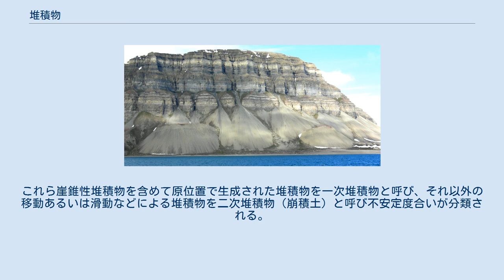堆積物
堆積物（たいせきぶつ、sediment）とは、礫や砂、泥などの岩石片や鉱物、生物遺骸、火山噴出物、水中の溶解物などが、水中ないし大気中の特定の場所に積み重なったもの。
一般に、岩石化していないルーズな状態の土砂である。
堆積物が続成作用によって固結した岩石を堆積岩という。
 堆積物は、地表の大気圏、水圏、岩石圏、生物圏が密接に関連する環境のもとで、太陽光や重力等の影響を受けて発生する物理学的、化学的、生物学的な作用（堆積作用）を通じて形成され、その変化過程を解析することで様々な基礎的な地質情報を得ることができる。
 未固結の堆積物とそれらが固結した堆積岩の総称としても用いられる。
 堆積物には次のようなものがある。
 急傾斜地などから剥離した岩屑類が下部斜面に堆積して出来た地形を崖錐といい、一般に半円錐状を呈する扇状地などを形成する。
その形成された地形の構成物が崖錐堆積物である。
類似した地形や構成物を含めて崖錐性堆積物といい、それらは不均質かつ未固結な土塊類（あるいは岩塊類）から構成されルーズな状態であるため透水性に富み、斜面はしばしば土砂災害の原因となる。
堆積した層厚などの素因の状況によっては宙水が形成されたり基盤との層境界に地下水が流れる不安定な斜面を形成し、その移動形態に特徴が現れる（マスムーブメント - 地すべり）。
これら崖錐性堆積物を含めて原位置で生成された堆積物を一次堆積物と呼び、それ以外の移動あるいは滑動などによる堆積物を二次堆積物（崩積土）と呼び不安定度合いが分類される。